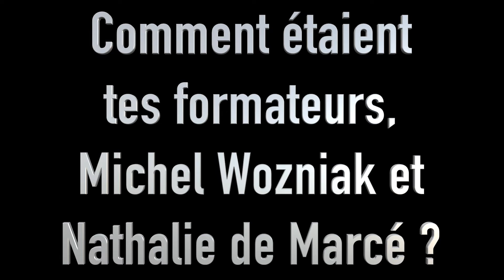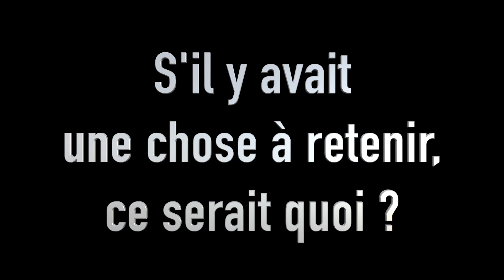Témoignage de Rudy Guillard pour la formation de Praticien PNL (NLP) Bandler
Rudy Guillard, Coach sportif, nous parle de son expérience de la formation de Praticien NLP (PNL) Bandler avec Michel Wozniak et Nathalie de Marcé.

Découvrez nos formations certifiées et certifiantes Richard Bandler, co-créateur de la NLP (PNL) :

🏆 𝗤𝗨𝗜 𝗦𝗨𝗜𝗦-𝗝𝗘
Je suis Michel Wozniak, expert en pensée stratégique. Je vous transmets au travers de mes vidéos des stratégies efficaces, que j’ai personnellement utilisées pour me dépasser au quotidien.